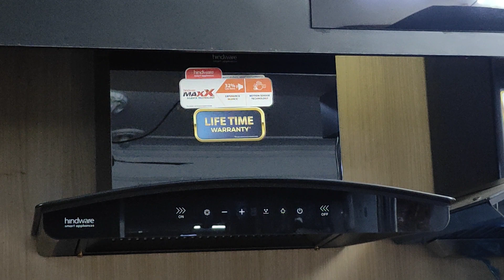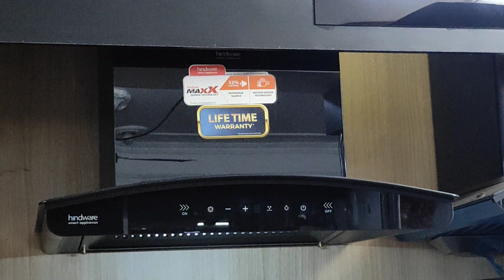Hindware Kitchen Chimney "Zinnia" How To Lock and Unlock Motion Sensor (Gesture control)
In this video you can figure out how to lock and unlock motion sensor or hand sensor or gesture sensor in Hindware Zinnia Model  Kitchen Chimney or Hindware Cooker Hood